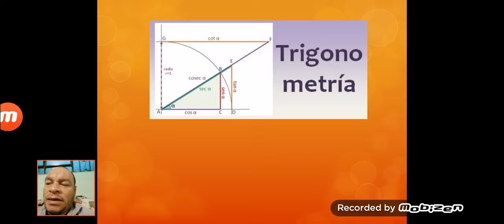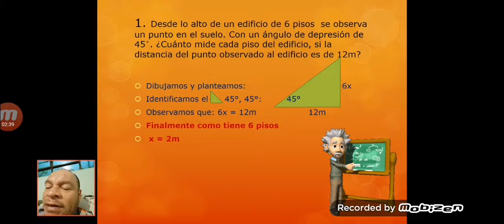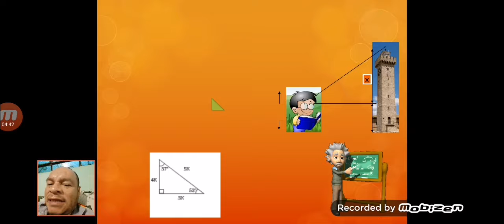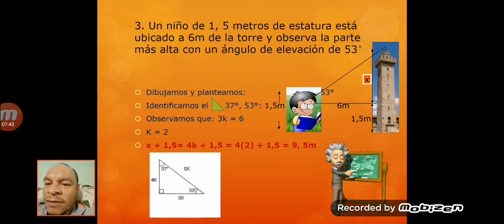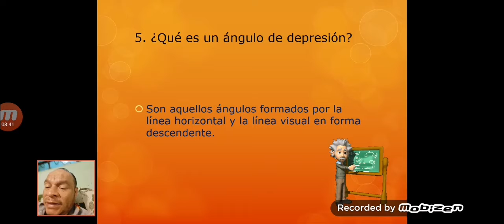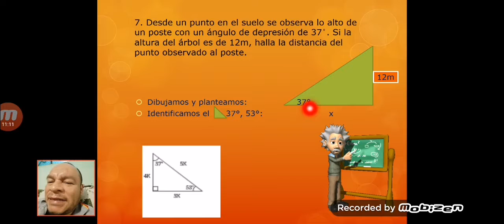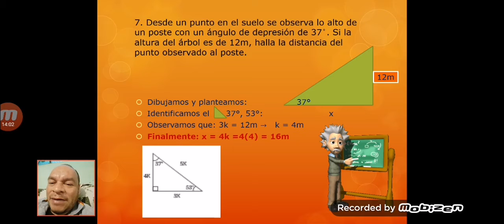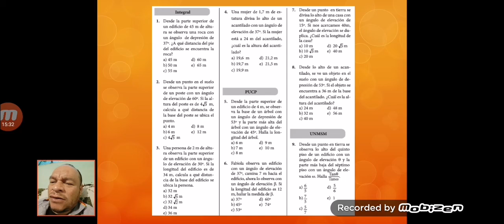CLASE 3 - II BIMESTRE - 4TO AÑO